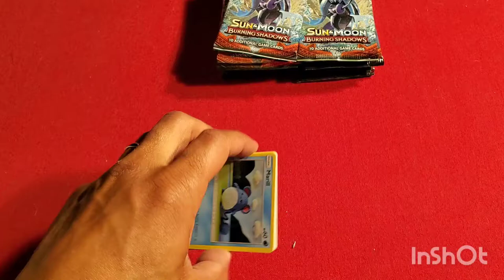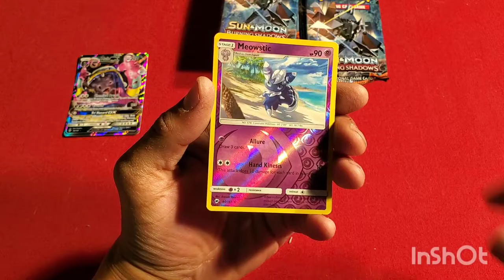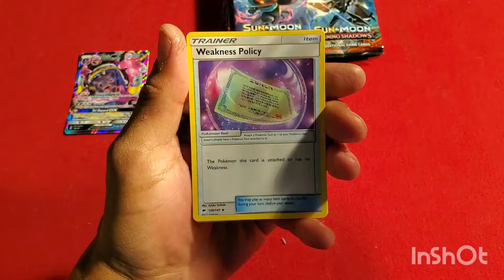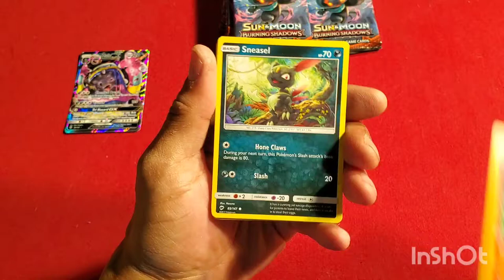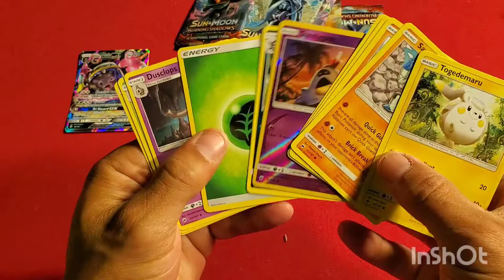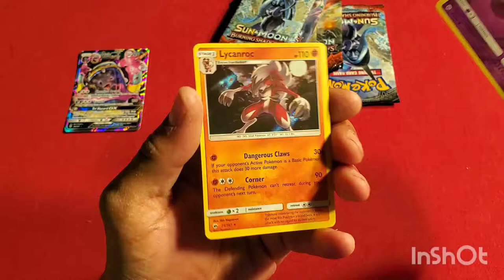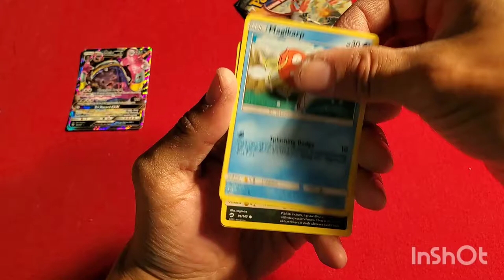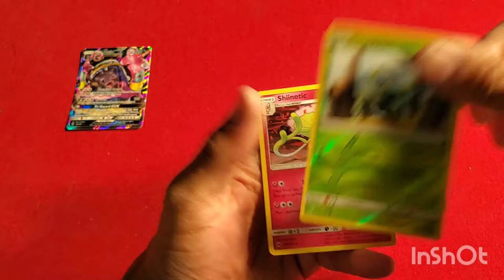20 packs of Burning Shadows!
Found 20 packs of burning shadows at Walmart! Wish me luck!